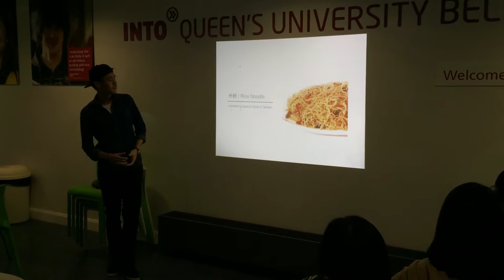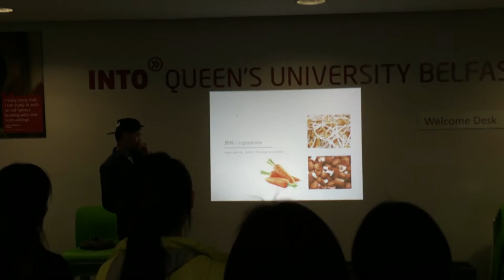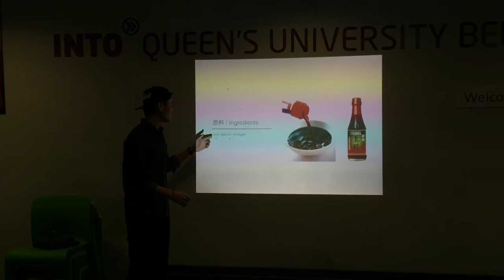20150716 Friends International Taiwanese Night @INTO Cafe part1